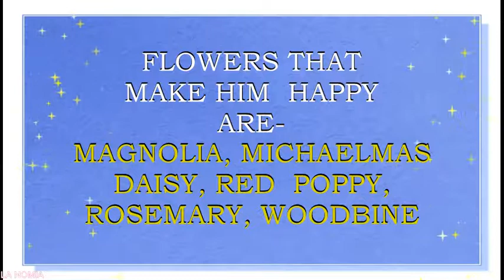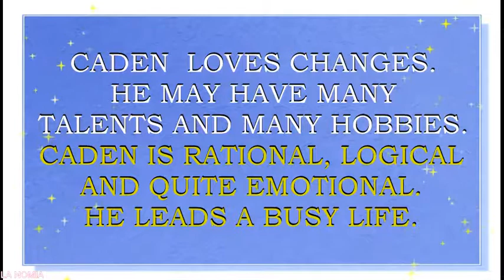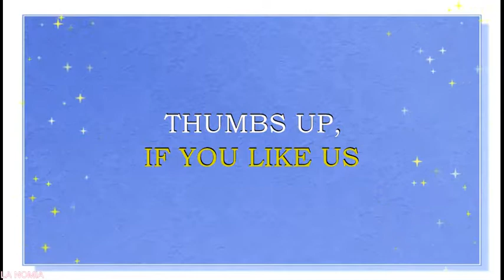BABY NAME CADEN - MEANING, FUN FACTS, HOROSCOPE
Meaning of the name Caden. What is the meaning of the baby name Caden?
Caden is  a unisex baby name. However, it is more often used as a boys name. The origine of this name is quite uncertain. It may originate from the Gaelic word, which means “spirit of the battle”. It may also originate from Arabic word, which means “ companion, friend”. Name Caden is in Scotland and Ireland. It is also loved in  other English speaking countries and mostly in USA.  It is also used in Canada, Australia and New Zealand. Name Caden is a N#202 name in USA.  This name is less  popular in England, where it is a N#565 name right now.
Famous bearers of this name are:
C. Lovelace, American writer
C. Paul, Australian actor
C. Michael Gray, American actor
C. Pandormo, American actor
C.  Rothweiler, American actor
C. Basil Waidyatilleka, American actor
CadenYurk, YouTube stars, lifestyle vloggers
A Thousand Books To Read, booktuber, YouTube star, lifestyle vlogger
Do you want to know what are the lucky colors of clothes and the lucky days for a person with the name Caden? What are the lucky jewels for this boy or girl? Then you are in the right place. We present Caden name horoscope. We have created a horoscope for the  baby name Caden. This horoscope is based on numerology – an old system that associates the letters of the name with the numbers. This numerology system may also sometimes be called nameology. This system believes, that every letter in the name can tell something about your character and may help you to find out the best skills for you to exceed in. We think that this system may be of some help for every person. Especially, if you want to have some insights into the certain personality traits, that may be influenced by the sounds and letters of this particular name. That is why we made this movie- horoscope. We also hope that such insights may be of some help during your pregnancy while in choosing a perfect name for your baby, finding a perfect gift for your bundle of joy, or simply choosing the colors for your baby’s clothes, toys, nursery, jewels, or furniture.  In this particular horoscope you will find what professions may be lucky for Caden, what flowers will make him or her feel happy, what are his/her lucky gems, and so much more.  You will be surprised, to see what a special person Caden is.  We hope that this name horoscope will give you some insights about the meaning of this wonderful and beautiful vintage name. We also hope that our movie will give you the answers to almost all the questions about this name in particular. We collected fun facts about this name and analyzed it with the help of numerology system.  In this movie you will find numerological analysis of the baby name  Caden and you will also see what personality traits letters and sounds of this name may enforce.